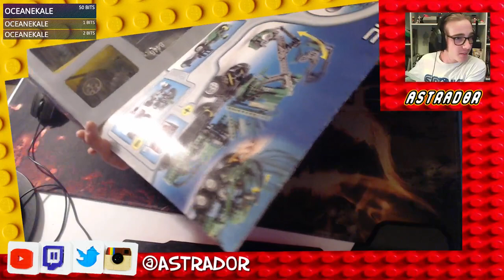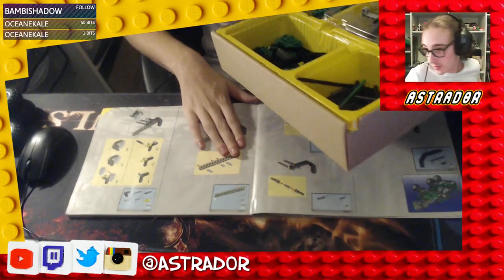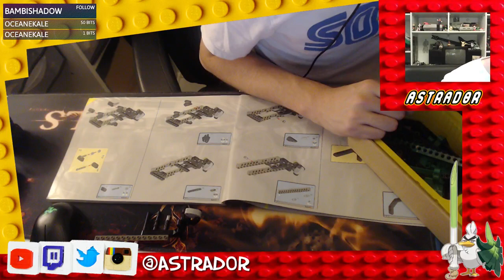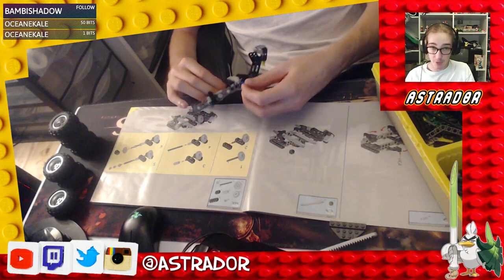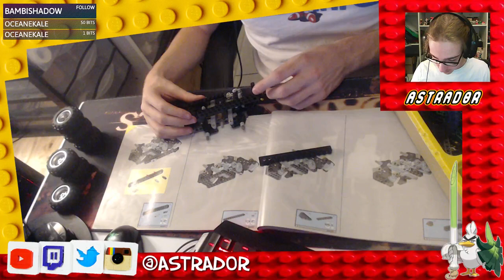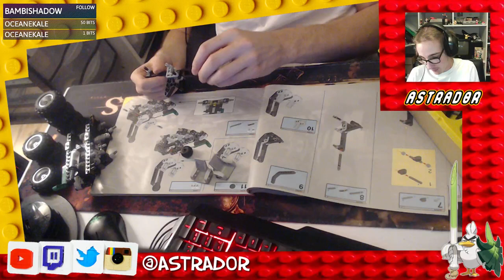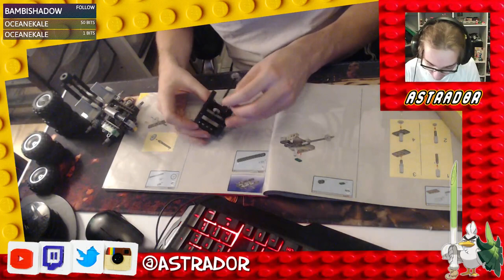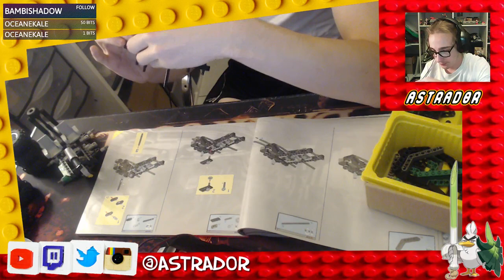Montage LEGO de 1999 Partie 1